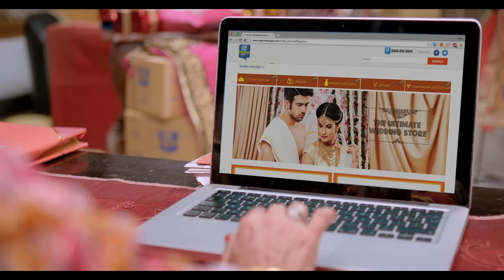Big Fat Indian Wedding Store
Ultimate Wedding Store YOU Desire